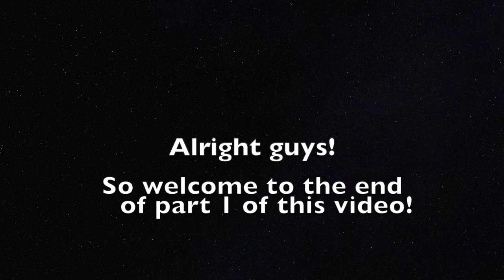Q&A PART 1 | ANSWERING YOUR QUESTIONS | WHITE COAT CHAT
Thanks so much guys! As a result, I asked you, my lovely subscribers, to send me whatever questions you wanted so that you could get a chance to learn more about me! I answer them in this video. This is part 1 of 2 because there were so many great questions I couldn't fit it all into 1 video!!

Time Stamp!
1:53 Where are you from?
1:58 What’s your ethnicity?
2:05 How old are you?
2:15 Do you speak other languages?
2:34 How tall are you?
2:50 Are you into fitness?
3:21 Do you plan to have children? If so, how has your choice to pursue medicine affected your outlook on motherhood?
3:57 Have you ever experienced someone trying to discredit or diminish your accomplishments whether your goal of being admitted to med school, while in med school, or on rotations? If so, how did you handle the situation?
5:15 How does medical school work?
5:39 Have you ever permed your own hair?
5:45 Do you meal prep?
5:48 What do you like to do in your free time/relieve stress?
6:53 How did you manage stress in school?
7:38 What inspired you to pursue medicine?
7:54 What made you become a doctor and not another health professional like nurse, PA, etc.?
8:43 How has your faith in Christ helped you through this journey in medicine?
10:19 I would love to hear a bit about how you got into medical school
11:14 When did you take your MCAT?
11:24 How did you study for it/study better for it?
12:05 What did you do for clinical experience in college?
12:22 What were your extracurriculars in undergrad?
12:41 Did you retake any of your premed classes?
12:44 What jobs were you able to obtain with your undergraduate degree?
13:08 Did undergrad at Baylor prepare you for medical school? In terms of study routine and discipline
13:41 What is the study strategy of medical students? How did you study? What worked and what didn’t work?
14:01 What were your thoughts moving to a different state for medical school?

Look out for part 2 for more question and answers

I'm Helene, an upcoming Emergency Medicine physician resident, and I'm sharing my experience through this crazy medical journey in these videos. I'm hoping to inspire others to go after their dreams, no matter what anyone says. I show all sides of medicine including the good, bad, ugly, AND fun! I also share vlogs about my cat, Ollie! lol

Camera: Canon Powershot G7x Mark ii

Youtube Editing: iMovie